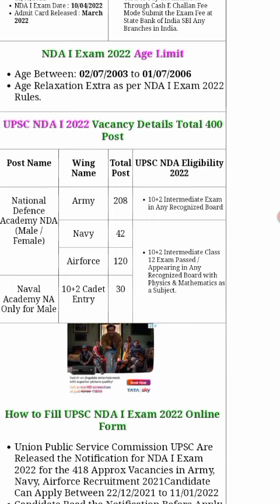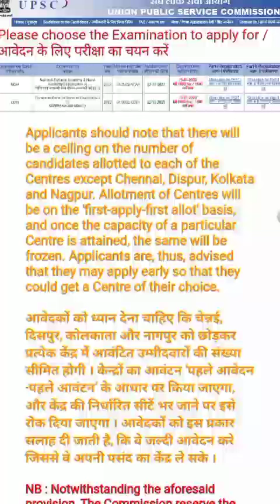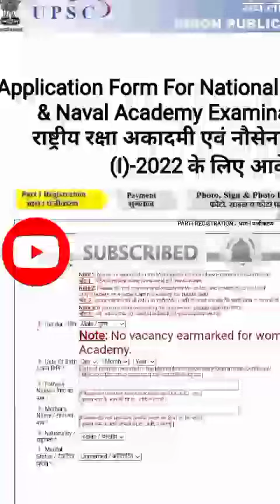NDA 2022 || NDA FORM DATE 2022 || NDA UPDATE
कोस्ट गार्ड कटऑफ 2021,कोस्ट गार्ड कटऑफ क्या हो सकती है,coast guard new vacancy 2022,icg new vacancy 2022,cds 1 2022 maths introduction,cds 1 2022,icg ac 2022,cds 1 2022 videos,cds 1 2022 english,cds 1 2022 classes,cds 1 2022 strategy,cds 1 2022 maths books,upcoming vacancy 2022,cds 1 2022 maths topics,cds 1 2022 notification,cds 1 2022 maths classes,cds 1 2022 detailed video,coast guard db syllabus 2022,cds 1 2022 maths preparation
Indian Coast Guard Navik DB GD Yantrik Official Notification 2021 | Coastguard Recruitment | Coastguard New Bharti 2021
Coast Guard Navik DB, GD, Yantrik New Vacancy Regarding Official Update

• Coast Guard Notification 2021
• Coast Guard Navik DB GD Yantrik 2021
• Coastguard Recruitment 2021 Batch
• Coastguard Navik GD DB Vacancy 2021
• Coast Guard New Bharti 2021
• Coastguard DB GD Yantrik Age Limit 2021
• Coast Guard Education Qualifications 2021
• Coast Guard Official Website Update
• Indian Coast Guard Official Latest Update
• Coast Guard Eligibility Criteria 1/2022
• Coast Guard Navik Vacancy 2021
• Coast Guard Online Form 2021
• Coast Guard DB GD Exam Date 2022
• Coastguard Recruitment 2021 Apply Online
• Coast Guard Bharti 2021 Update
• Coast Guard Navik DB/GD Recruitment
• Coastguard Online Form 1/2022 Age Limit
• Coast Guard DB GD Admit Card 2021
• Coastguard Recruitment 1/2022
• Coast Guard Selection Process 2022

Umeed hai video aapko pasand aaygai*
Jay Hind

हमारी टेलीग्राम चैनल को ज्वाइन करने के लिए नीचे दी गई लिंक को टच करें